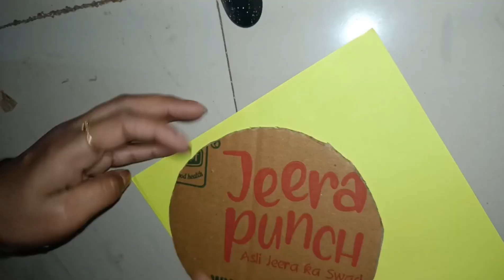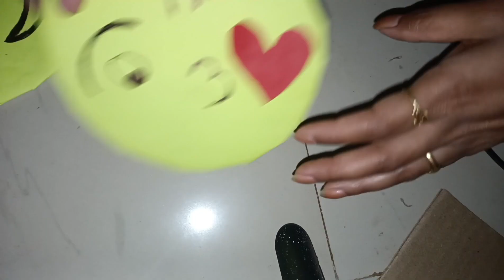Pen holder making idea/ pen holder craft/ Best out of waste idea youtube youtubevideo youtubers #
Pen holder making idea/ pen holder craft/ Best out of waste idea